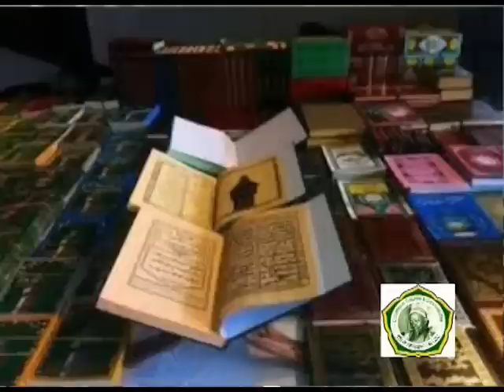Documentaire Exclusif Sur S. Fallou Mbacke